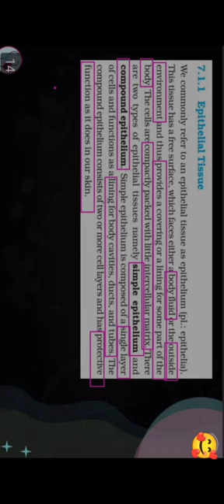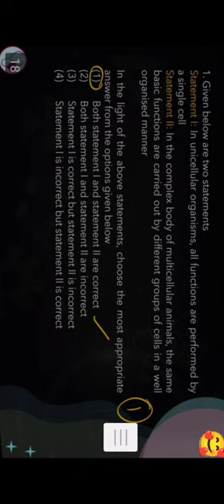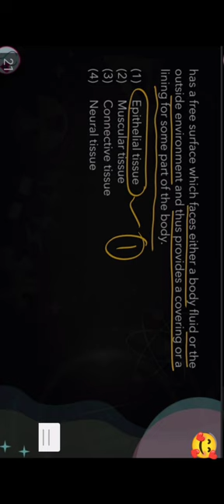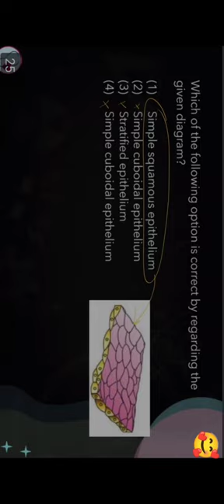Structural Organisation in Animals (Animal Tissue) by Dr. Manish Dubey Sir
Animal Structural Organization

dr. MD Sir

Structural organization in animals refers to the arrangement of cells, tissues, organs, and systems that make up an animal's body. Animals have evolved different structural adaptations that enable them to perform specific functions, such as movement, digestion, and respiration. This essay will provide an overview of the structural organization in animals, from the simplest organisms to the most complex.

At the simplest level of organization, animals are composed of cells. These cells are the basic units of life, and each cell has a specific function. In unicellular organisms, such as bacteria and protists, the entire organism is made up of a single cell. These cells have a variety of structures and functions, depending on the organism. For example, bacteria have a cell wall that helps protect them from the environment, while some protists have flagella that allow them to move.

In multicellular organisms, cells are organized into tissues. Tissues are groups of similar cells that perform a specific function. There are four main types of tissues in animals: epithelial, connective, muscle, and nervous. Epithelial tissue covers the surfaces of the body, such as the skin, and lines the organs and body cavities. Connective tissue provides support and structure to the body, and includes bone, cartilage, and blood. Muscle tissue allows for movement, and can be either voluntary (skeletal muscle) or involuntary (smooth and cardiac muscle). Nervous tissue is responsible for transmitting and processing information, and includes the brain, spinal cord, and nerves.

Organs are structures composed of two or more tissues that work together to perform a specific function. For example, the heart is an organ composed of muscle tissue, connective tissue, and nervous tissue. It is responsible for pumping blood throughout the body. Other examples of organs include the lungs, liver, and stomach.

Systems are groups of organs that work together to perform a specific function. There are eleven major systems in the human body: the integumentary, skeletal, muscular, nervous, endocrine, cardiovascular, lymphatic, respiratory, digestive, urinary, and reproductive systems. Each system has a specific function and is composed of multiple organs.

The integumentary system is responsible for protecting the body from the external environment. It includes the skin, hair, and nails. The skeletal system provides support and structure to the body, and includes bones, cartilage, and ligaments. The muscular system allows for movement, and includes skeletal, smooth, and cardiac muscles.

The nervous system is responsible for transmitting and processing information. It includes the brain, spinal cord, and nerves. The endocrine system produces and secretes hormones that regulate various bodily functions, including growth, metabolism, and reproduction. It includes glands such as the pituitary, thyroid, and adrenal glands.

The cardiovascular system is responsible for circulating blood throughout the body. It includes the heart, blood vessels, and blood. The lymphatic system helps to protect the body from infection and disease. It includes lymph nodes, lymphatic vessels, and lymphatic organs such as the spleen and thymus.

The respiratory system is responsible for bringing oxygen into the body and removing carbon dioxide. It includes the lungs, trachea, and bronchi. The digestive system is responsible for breaking down food and absorbing nutrients. It includes the mouth, esophagus, stomach, small and large intestines, and rectum.

The urinary system is responsible for removing waste products from the body. It includes the kidneys, ureters, bladder, and urethra. The reproductive system is responsible for producing and transporting gametes (sperm and eggs) and for nurturing and developing offspring. It includes the ovaries, uterus, fallopian tubes, testes, and penis.

Each of these systems is composed of organs that work together.